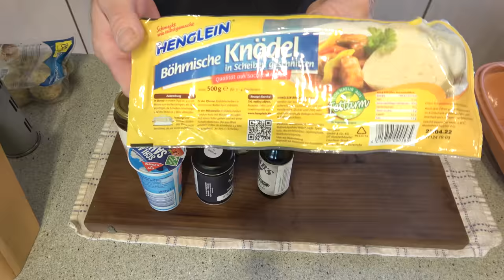Schweinsbraten aus dem Römertopf - Der Grilljunky 622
Lecker Schweinsbraten mit allen drum und dran :-)